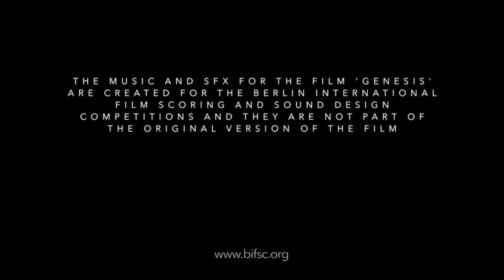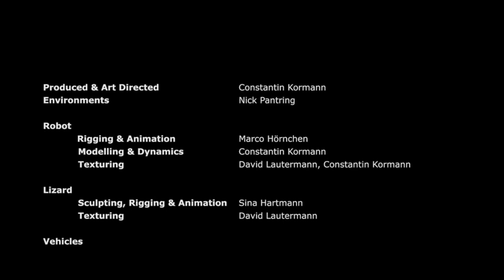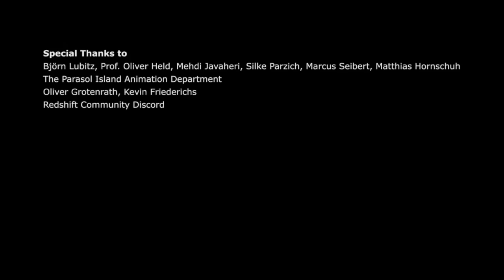Genesis. Redux - Rescore by manoárbol - Berlin International Film Scoring Competition. BIFSC 2022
Composed, arranged, orchestrated, programmed, mixed, and mastered by
manoárbol
DRL

Sound Design by Sergei Tskhe

Berlin International Film Scoring Competition 2022